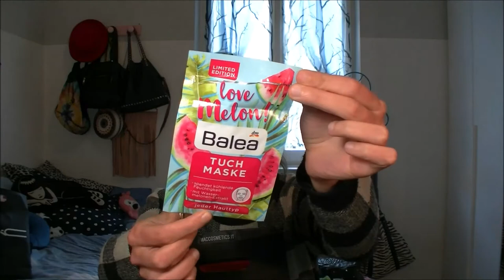Tanti prodotti Beauty FINITIIIII🤩!!